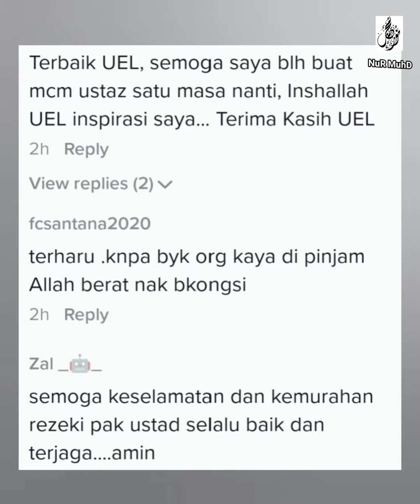NENEK SEBAK, USTAZ EBIT LEW BORONG SEMUA JUALAN BELIAU DAN CUCUNYA